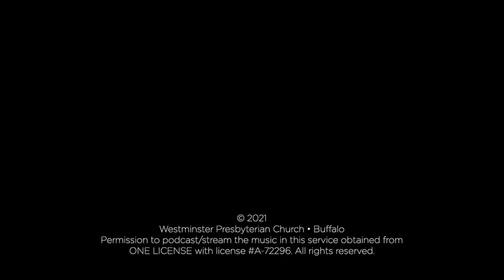God Is Here! (Abbot's Leigh)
God Is Here!
ABBOT'S LEIGH